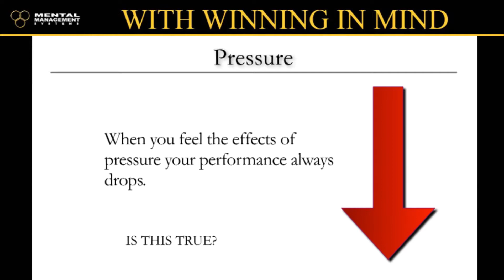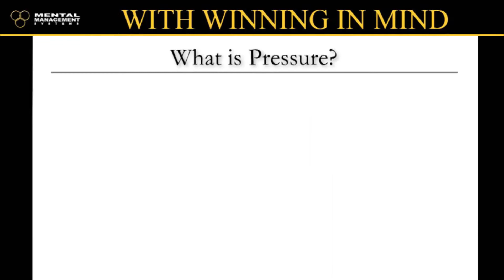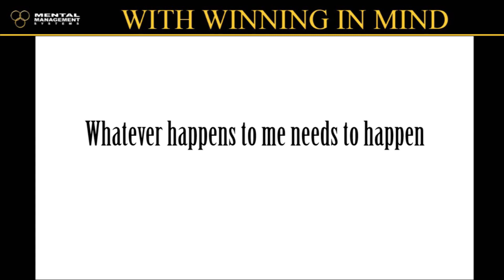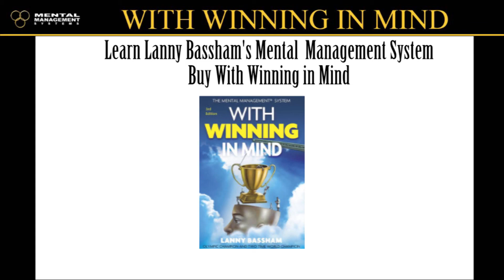SECRET - How To Deal With Pressure In Competition | Winning In Mind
What is pressure? How does it affect me in competition? Is it always a bad thing? What kind of attitude should I take in competition to deal with it?
Olympic gold medalist Lanny Bassham answers these questions for us in an excerpt from one of his seminars

To learn more about Mental Management and the mental management system go to our website and buy some products!

Golf Documentary Channel is your No. 1 destination for golf documentaries, interviews, stories and movies. We give you information beyond the headlines.